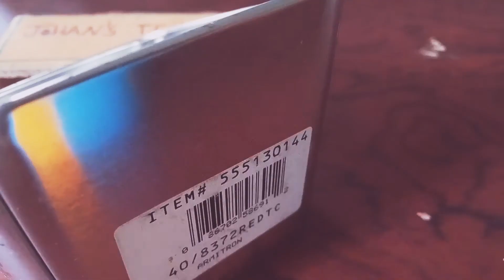How to make a phone stand while charging your phone by using a watch box.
This video will help you to make a phone stand.